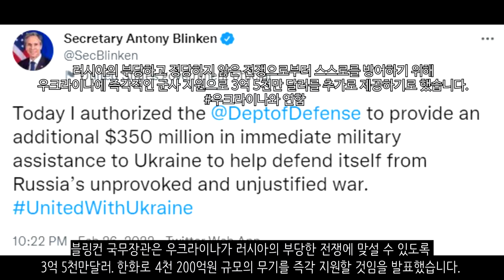[속보] 우크라이나 전쟁_푸틴 대통령 탄핵 청원 요구_우크라이나 긴급속보16_[센서 스튜디오]